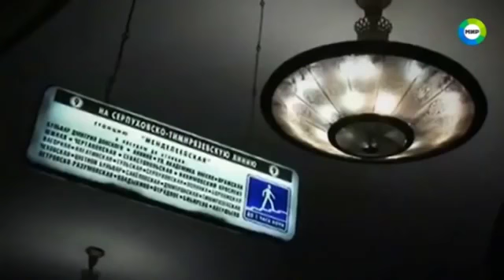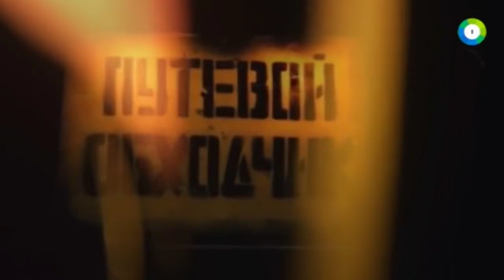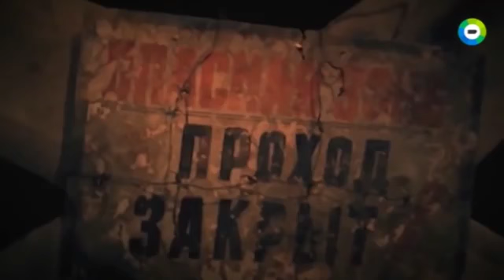МЕТРО-2 СВЕРХСЕКРЕТНО Параллельное метро Московской подземки Земля Территория загадок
Московское метро - место, полное тайн и мистических происшествий. Говорят, здесь есть свои призраки, которые могут показываться ночным пассажирам. Кроме того, многие утверждают, что кроме доступных обычным жителям станций, под землей построено другое метро для нужд государства. Существует ли на самом деле засекреченный транспортный объект? Какие еще загадки скрывает метрополитен?

Наша голубая планета - истинная хранительница секретов и тайн, которые так активно мы стремимся разгадать. Из года в год планета делится своими творениями и открытиями. Для археологов и любителей неповторимого – это настоящие сюрпризы. Среди них неоценимые древние памятники, невероятные рыбы, ареалы новых зверей, невиданные ранее растения. Планета показывает нам мир древности, удивительных народов заселявших Землю раньше, потерянные цивилизации. Найдены места, где научные специалисты подтверждают аномальность. Земля – единственная живая планета солнечной системы, которая открывает бесконечное множество своих тайн. Вы увидите череду серий от канала МТР «МИР»: "Земля. Территория загадок", именно в них вы окунетесь в мир секретов планеты Земля…